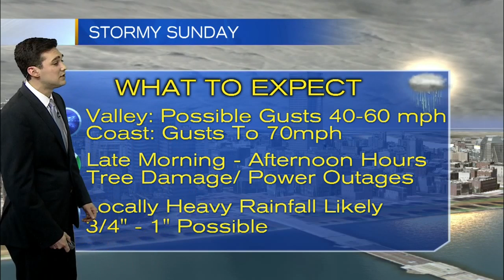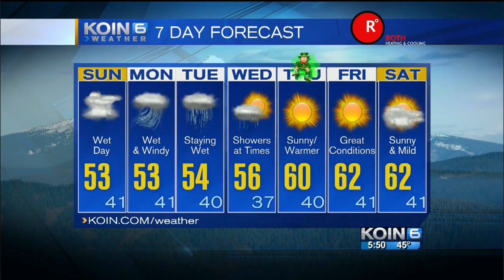KOIN 6 Weather Forecast- Early Saturday Evening, March 12th, 2016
Joseph Dames talks a wet evening and strong wind moving in Sunday